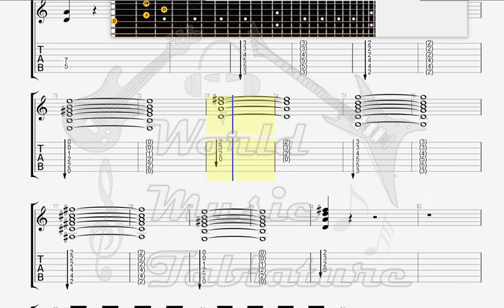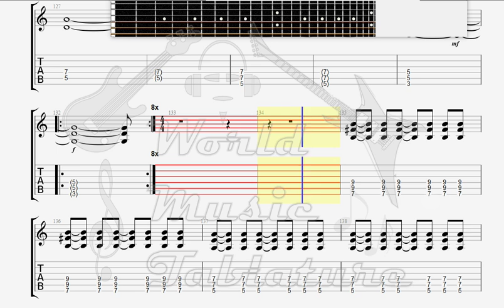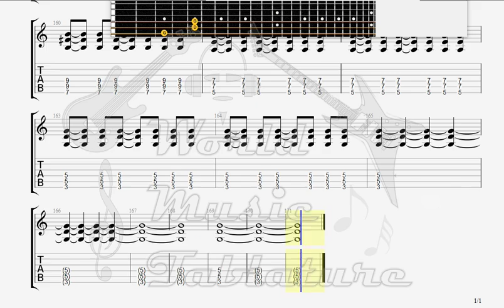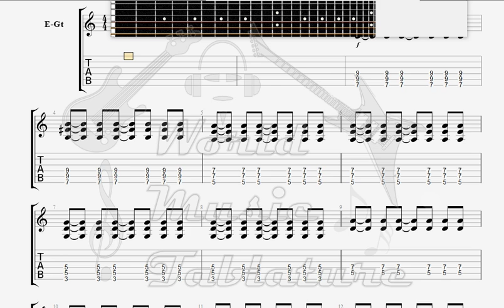Destruction Nailed To The Cross GUITAR TAB